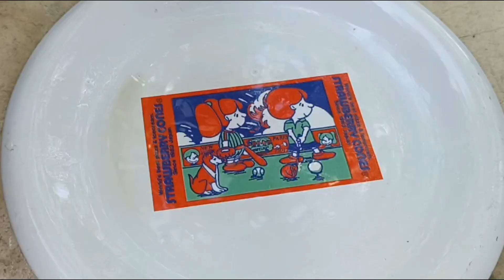TROPA TIPS | Adobong Manok Recipe